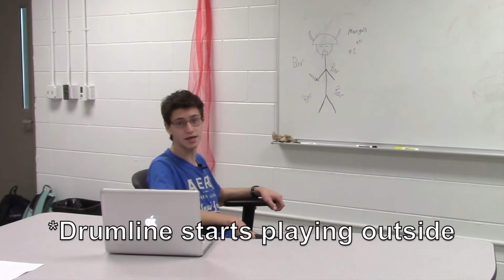Crash Course Alternate History Outtakes-KIT Extra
These are outtakes from the Crash Course Alternate History Video

Sources:
Intro From: Taxes & Smuggling - Prelude to Revolution: Crash Course US History #6

Video #14